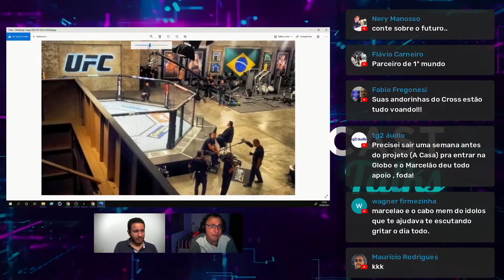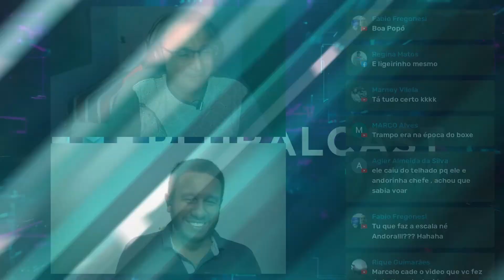No backstage do UFC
Marcelo Gabriel atuou no backstage do UFC (Ultimate Fighting Championship) e contou sobre um acidente que ocorreu com ele durante o evento. A entrevista completa, sem cortes, você confere no link a seguir